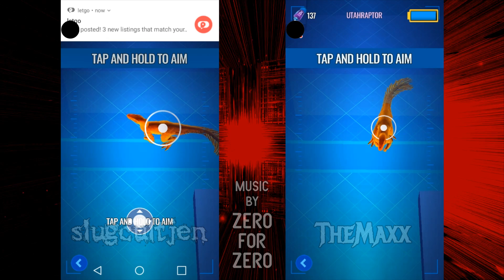1v1 DNA Hunt (pre-update) - Jurassic World Alive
This video was recorded before the v1.3 update. It just took a while to get around to editing and uploading it. My girlfriend and I go raptor hunting together almost every night and decided to record both of our hunts one night. This is how raptor hunting used to be before they became scarce at night. They used to be everywhere. Who will get the most DNA? See if you can keep track. The Youtube Gaming app causes a little bit of lag, and this video is more than a month old, so excuse any bad darting that we may do. We've gotten a lot better since this was recorded. It's rare that we get less than 200 DNA for each raptor now. They're too rare to waste.
Gameplay by slugcultjen and TheMaxx